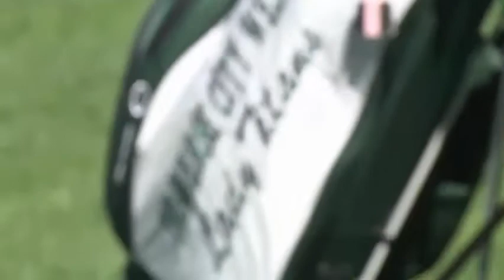tc girls rock sept 2015